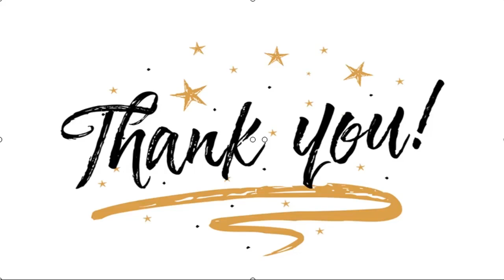✅ Penuh Haru, SHINee dan Shawol Peringati 3 Tahun Meninggalnya Jonghyun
✍  Liputan6.com, Seoul - Pada hari ini, Jumat (18/12/2020), tepat tiga tahun lalu, Kim Jonghyun mengembuskan napas terakhirnya. Vokalis SHINee tersebut mengakhiri hidupnya sendiri di sebuah apartemen yang ia sewa di Cheongdam-dong, Gangnam, Seoul, Korea Selatan.   Karena peristiwa inilah, tanggal 18 Desember selalu membawa duka bagi rekan-rekannya dan juga Shawol, sebutan bagi penggemar grupnya.   Meski masih membawa luka, Minho, Key, Onew, dan Taemin tetap mengenang tiga tahun kepergian Jonghyun lewat sebuah unggahan di Instagram resmi grup mereka.   Baca Juga  6 Potret Transformasi Minho SHINee Sebelum dan Sesudah Wamil Minho SHINee Tolak Jatah Cuti demi Dampingi Junior di Wajib Militer Taemin SHINee Tunda Comeback, Cedera Pergelangan Tangan akibat Terjatuh   ...